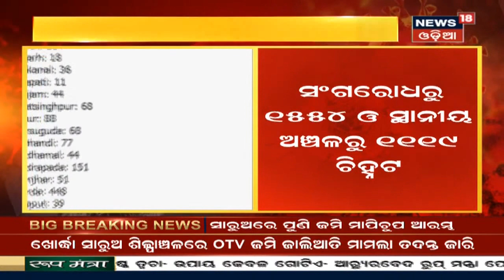4 ଦିନର ବିତର୍କ ପରେ Vidhan Sabhaରେ ପାରିତ ହୋଇଛି University Amendment Bill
Vidhan Sabhaରେ ବିଶ୍ବବିଦ୍ୟାଳୟ ସଂଶୋଧନ ବିଲ୍‌(University Amendment Bill) ପାରିତ । 4 ଦିନ ଧରି ବିଲ୍‌ ଉପରେ ବିତର୍କ ପରେ ବିଲ୍‌ ପାସ୍‌ । ଏଣିକି ଗୋଟିଏ ଆଇନରେ ପରିଚାଳିତ ହେବ ସମସ୍ତ ବିଶ୍ବବିଦ୍ୟାଳୟ । 6th Oct 2020